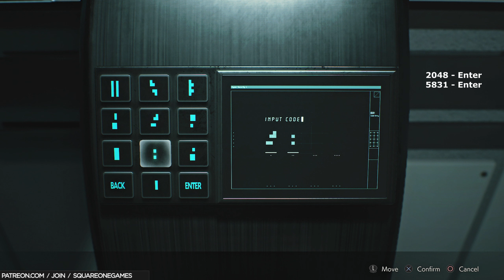Resident Evil 2: Remake Platinum Trophy Guide 12 / Claire B Assisted / Umbrella Facility - End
A WAIST OF SPACE - Expand inventory slots to max
COMPLETE VERMIN EXTERMINATION - Destroy all Mr Raccoons
LORE EXPLORER - Read all of the files
WITH TIME TO SPARE - Defeat Stage 4 G with 4+ minutes left until detonation
MINIMALIST - Clear the game without opening the item box
FRUGALIST - Complete the game without using a recovery item

VIDEO TIMELINE
0:00:00 Introduction
0:00:34 Large Gunpowder / Combat Knife
0:00:56 Combat Knife x2 (leave or discard)
0:01:08 Electronic Chip + ID Wristband (combine)
0:01:18 High Voltage Condenser (combine with Spark Shot)
0:02:01 Signal Modulator
0:02:37 Signal Modulator (examine) / OSS (Red 7.5 - Green 4.5)
0:03:02 Pouch * Nap Room / ! * A WAIST OF SPACE - Expand inventory slots to max
0:03:25 Raccoon * Nap Room / ! * COMPLETE VERMIN EXTERMINATION - Destroy all Mr Raccoons
0:03:42 File * Wayne Li’s Note / ! * LORE EXPLORER - Read all of the files
0:05:27 Save / Collectible (wrap up)
0:07:18 Flash Grenade
0:07:21 2048 - Enter / 5831 - Enter
0:07:42 Dispersal Cartridge
0:09:28 Flame Rounds
0:10:50 White High Grade Gunpowder (combine with Large Gunpowder) = Acid Rounds (combine)
0:11:05 Large Caliber Handgun Ammo
0:11:20 Save
0:12:13 Signal Modulator (examine) / URF (Red 5.1 - Green 2.1)
0:13:24 Dispersal Cartridge Herbicide
0:14:15 White High Grade Gunpowder / Flame Rounds / Save
0:15:03 Large Gunpowder (combine with White High Grade Gunpowder) = Acid Rounds (combine)
0:15:43 Dispersal Cartridge Herbicide (use)
0:16:05 Electronic Chip + ID Wristband (combine)
0:17:27 Hand Grenade
0:17:34 Signal Modulator (examine) = AWS (Red 8 - Green -0)
0:18:43 White High Grade Gunpowder
0:18:50 Large Gunpowder (combine with White High Grade Gunpowder) = Acid Rounds (combine)
0:19:03 Save
0:19:30 Berkin - G3 (Boss)
0:21:39 Hand Grenade / Needle Cartridge / Flash Grenade / High Powered Rounds
0:22:59 Upgrade Chip (Admin) + ID Wristband (combine)
0:24:32 Save
0:26:42 Joint Plug (use)
0:27:05 Minigun
0:27:16 Berkin - G4 (Boss) / ! * WITH TIME TO SPARE - Defeat Stage 4 G with 4+ minutes left until detonation
0:30:00 Save
0:30:19 Berkin - G5 (Boss)
0:31:32 ! * MINIMALIST - Clear the game without opening the item box
0:31:38 ! * FRUGALIST - Complete the game without using a recovery item